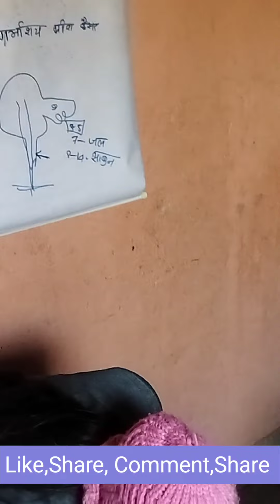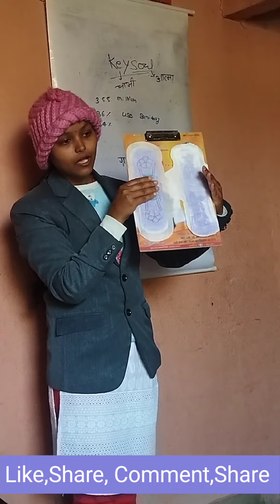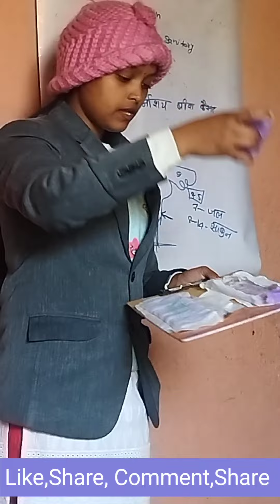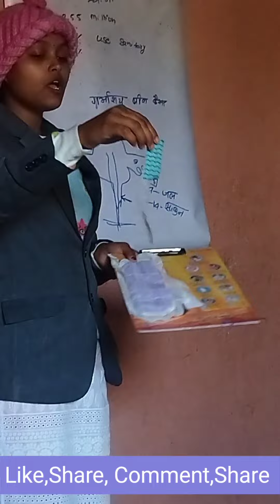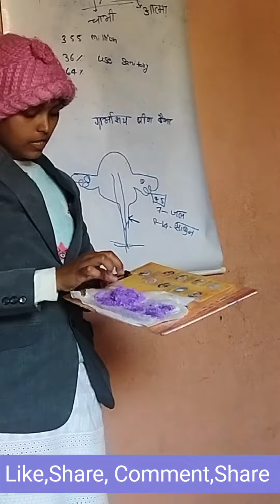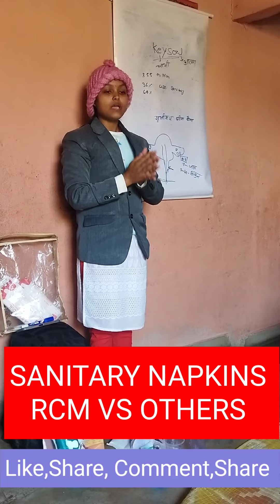Sanitary Pads से Cancer का कितना खतरा, सैनिटरी पैड्स से कैंसर क्यों होता है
Why Network marketing | Network marketing documentary | Network Marketing Movie Network Marketing video

Hello friends, i'm Er. Ravi Thakur. Welcome to you YouTube channel rcm problem solver this channel provides many solution about your problems as like money problems, how to be Healthy, about carrier, healthy foods and also technology tips etc.

Er. Ravi Thakur
Nutrition Counsaltant & Business Entrepreneur
M.9304783903